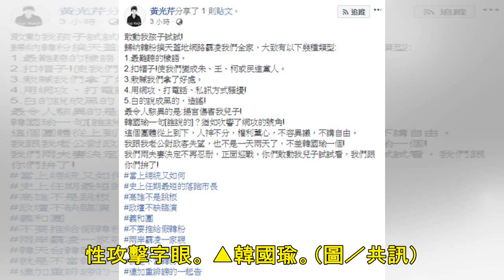遭疑不是辭職了？黃光芹：我說到做到、做到3月29日為止 | ETtoday新聞雲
新闻列表

▲黃光芹請辭廣播節目主持。（圖／翻攝《POP搶先爆》臉書） 政治中心／綜合報導 廣播節目主持人黃光芹遭韓粉圍剿恐嚇，為平息風波她14日宣布請辭廣播節目。事隔三天後，黃光芹18日照常主持該節目，卻遭網友質疑「不是辭職了嗎？」她直接在節目中回應，「我說到做到」，因為職務交接的關係必須有個緩衝，將會主持到3月29日為止。 黃光芹表示，我已經請辭了，但是因為有職務交接的問題，不能拍拍屁股走人，並向聽眾承諾，「我做到3月29日為止，大家不要急，也不要覺得惋惜，我歷來說到做到」。 黃光芹強調，不會因為韓國瑜的新聞事件影響她主持的公正性，「新聞人準則不公器私用，我對我的節目安排，我會盡到我新聞人的原則，請大...